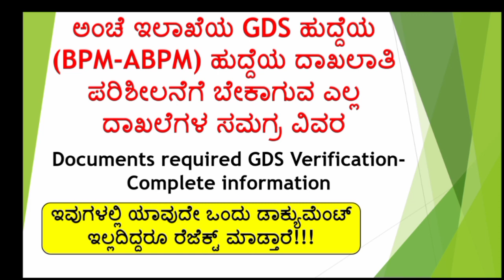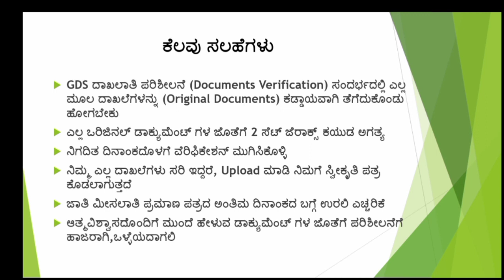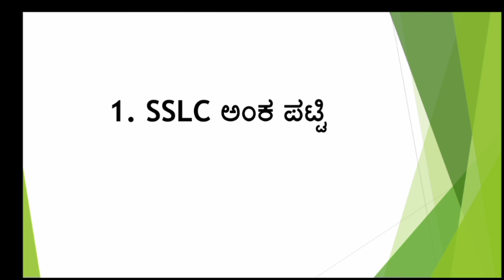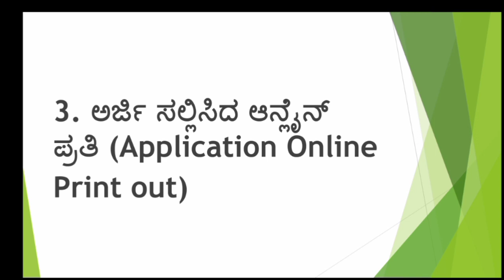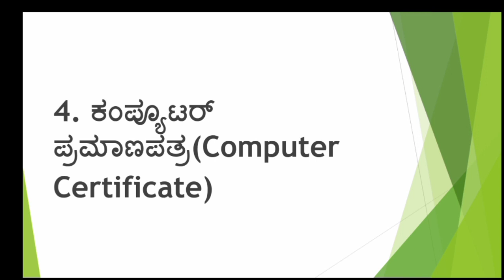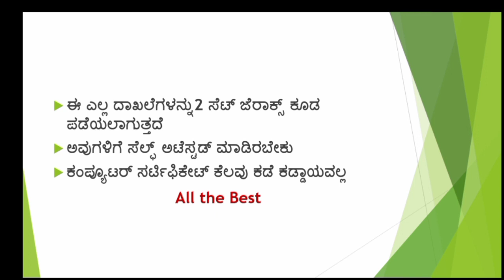GDS ದಾಖಲೆ ಪರಿಶೀಲನೆಗೆ ಎಲ್ಲ ದಾಖಲೆಗಳ ಸಮಗ್ರ ಮಾಹಿತಿ|Documents required for GDS Verification|DV|Gdsonline